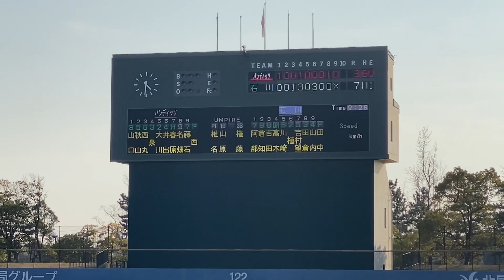打線好調‼︎実戦初の二桁安打で勝利‼︎【石川ミリオンスターズ2023】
プロ野球独立リーグ　日本海リーグ
石川ミリオンスターズ2023年4月4日(火)
「打線好調‼︎実戦初の二桁安打‼︎」

■日本海リーグ開幕戦→ 2023年4月29日（土）13時プレイボール@宮野運動公園野球場
富山GRNサンダーバーズ vs 石川ミリオンスターズ
■ホーム開幕戦→ 2023年5月5日（金・祝）13時プレイボール@金沢市民野球場
石川ミリオンスターズvs富山GRNサンダーバーズ